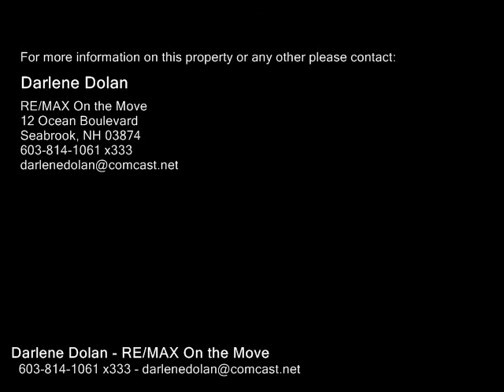23 Concord Avenue, Hampton NH 03842 - Single Family Home - Real Estate - For Sale -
23 Concord Avenue, Hampton NH 03842  Single Family Home  Real Estate  For Sale   Directly on the sand! Take advantage of this rare opportunity to purchase a beachfront home in the desirable Island Section of Hampton Beach. Once you sit on this wrap around front porch, you'll never want to leave. This is a duplex building with 2.5 bedrooms1 bath on each side. You may want to make this your single family dream home. Or renovate each unit as condominiums. Each side has two car garage which were created by raising the building. There is a concrete foundation and the garages have concrete slab floors. Lots of storage in garage. Lots of parking! Subterranean utilities. New water, gas and sewer lines. Superb location! Dazzling ocean views! "The ocean stirs the heart, inspires the imagination and brings eternal joy to the soul" Wyland (Buyer must honor summer rentals currently in place.)

Darlene Dolan
RE/MAX On the Move